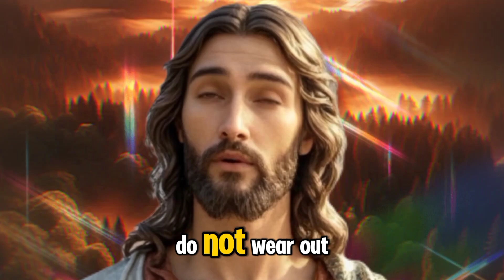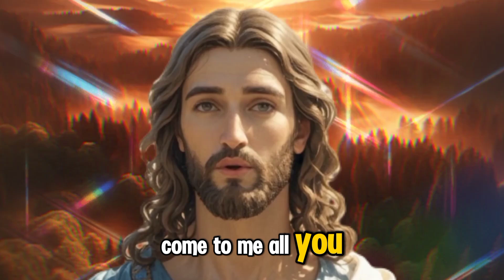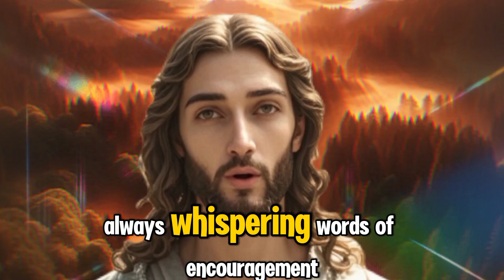Echoes of the Master's Voice...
God helps
Godly quotes
Bible Quotes
God Message Tarot
Financial abundance
Angels message
Jesus message
Godly quotes
Lord Helps
Jesus quotes
God message
Jesus
Jesus message
God messages
Urgent message from God
Jesus says
Angel Signs
God msg
Angels message
Universe message
Money miracle
Life quotes
Faith quotes
Universe message
Angel message
God Message For You Today
God says
Positive life affirmation
Inspirational message
Spiritual guidance
Overcoming challenges
Belief and trust
Inner strength
Positive mindset
Self-improvement
Emotional healing
Personal growth
Spiritual journey
Finding purpose
Motivational speech
Self-worth and self-esteem
Divine guidance
Divine intervention
God's Message
Divine Message
Words Of God
Spiritual Guidance
Heavenly Words
God's Will
Faith And Hope
Finding Purpose
Spiritual Awakening
Godly Wisdom
Love And Mercy
Forgiveness And Grace
Hope And Strength
Peace And Joy
Truth And Justice
Faith And Trust
Salvation And Redemption
Godly Love
Divine Inspiration
Spiritual Growth
Whispers From Above
The Voice Within
Heart Of Gold
LightIn The Darkness
Unveiling Truth
Finding My Way
His Love Is Unconditional
Blessed And Grateful